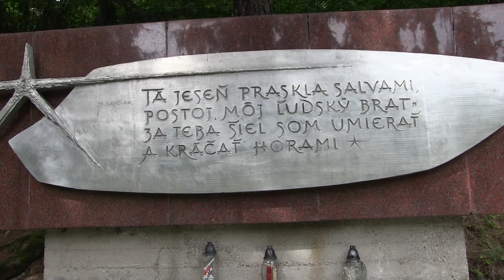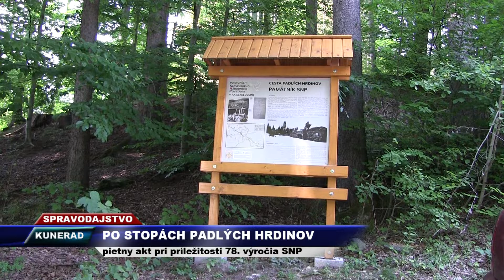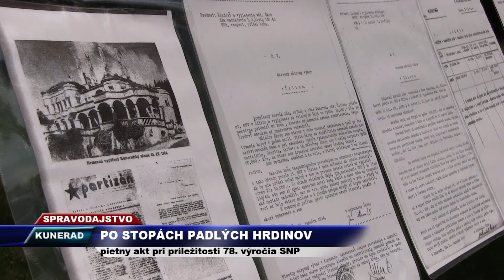Tv SEVERKA-Po stopách padlých hrdinov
V rámci osláv sa už tradične uskutočnil turistický prechod CESTY PADLÝCH HRDINOV.
KUNERAD. Zaujímavosťou tohtoročného podujatia bol predaj zberateľskej mula eurovej bankovky s motívom Pamätníka SNP.